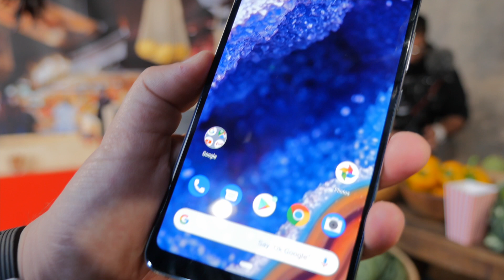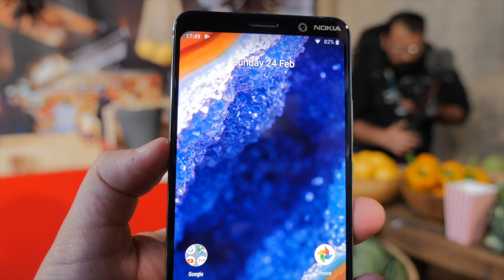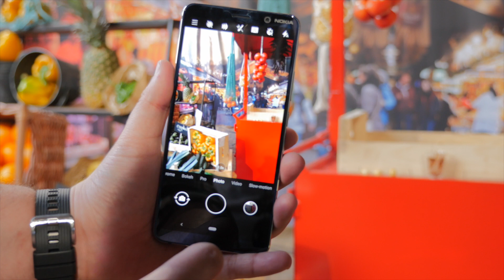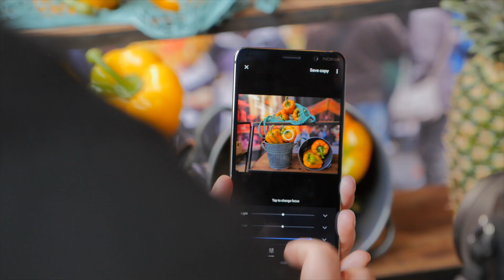Nokia 9 Pureview, toma de contacto: así funcionan sus cámaras